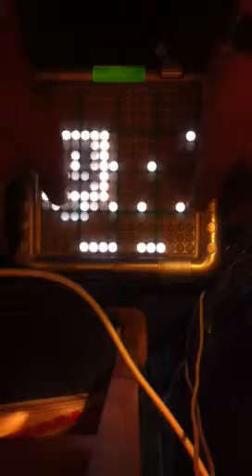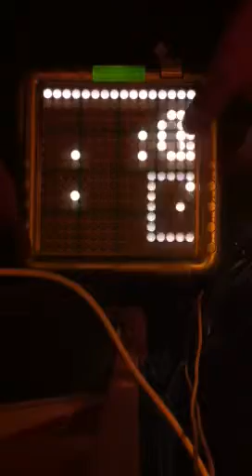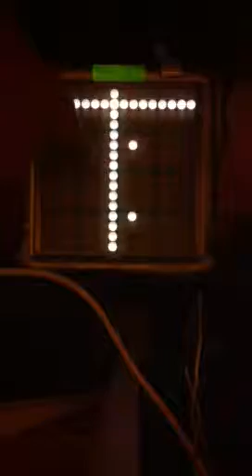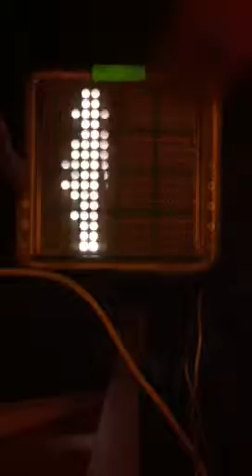Tenori-on clunky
Post enough of these and yamaha might pay me to shut up...